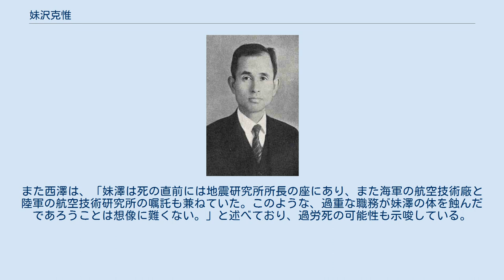妹沢克惟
妹沢 克惟（せざわ かつただ、1895年（明治28年）8月21日 - 1944年（昭和19年）4月23日）は日本の地球物理学者、地震学者。
東京帝国大学地震研究所所長。
弾性力学研究者としてしられている。
 石川県に生まれる 。
1921年（大正10年）東京帝国大学工学部船舶工学科を卒業し、翌年東京帝大助教授となり造船工学者の末広恭二のもとで振動論を研究した。
航空研究所を経て後、末広の招きで地震研究所にうつり、1928年（昭和3年）教授、1942年（昭和17年）寺沢寛一の辞任により同研究所所長に選任された。
1944年（昭和19年）に死去した。
 地震波伝播の数理解析が著名であるが、飛行機の機体構造に関する数理的研究も数多く残されている。
また、船舶に関する振動の減衰や摩擦の研究、矩形板や薄板の振動研究など多岐に亘る論文を発表した。
1924年（大正13年）に造船協会論文賞を受賞している。
 また、著作として1932年（昭和7年）『振動学』(岩波書店〈工業物理学叢書〉）を著している。
工学博士の松浦克昌は、当時の振動学の先端的世界を網羅した大著と紹介している。
 1931年に「地震波の生成伝播其他に関する理論的研究」で学士院恩賜賞を受賞した。
 1927年（昭和2年）に層がある場合のレイリー波の位相速度に分散性があること（M1系列）を発表した。
1935年（昭和10年）には金井清と共同で、表面層を持つ場合の高次のレイリー波であるM2波の存在を理論的に示した。
表面波にはレイリー波とラブ波とがあり、実際に観測される表面波は表層の効果により、均質な媒質を伝播するレイリー波とは相当に異なる性質を示す。
レイリー波とラブ波の基本的な動きは上下動と水平動の振幅の違いで区別でき、ラブ波には上下の振動はない。
だが上下動の振幅の小さい表面波が観測されることもあり、また振動軌跡が通常のレイリー波とは逆になることもある。
M2波の発見は表層の条件に応じてこの様な波が発生することをあきらかにした。
 ^ 『近代日本土木人物事典: 国土を築いた人々』では山口県出身。
 ^ 死因については山下文男は栄養失調、西澤修は肺病と述べている。
また西澤は、「妹澤は死の直前には地震研究所所長の座にあり、また海軍の航空技術廠と陸軍の航空技術研究所の嘱託も兼ねていた。このような、過重な職務が妹澤の体を蝕んだであろうことは想像に難くない。」と述べており、過労死の可能性も示唆している。